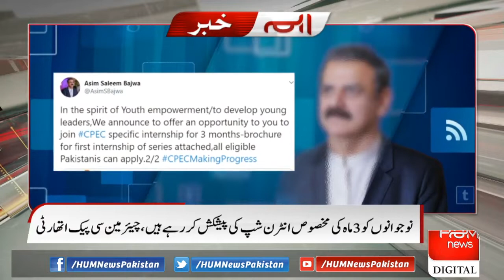Happy to launch CPEC internship, says Asim Saleem Bajwa